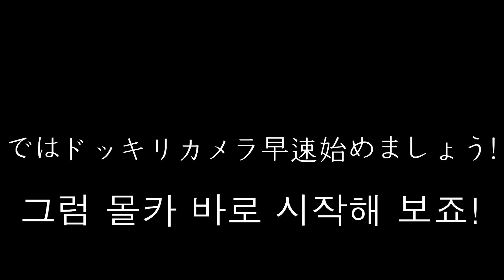[VRChat/日本語/몰카] 한명 빼고 모든 사람이 멈춘다면? 몰래 카메라! 1탄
너무 길어서 1편 2편으로 나눕니다 ㅎ